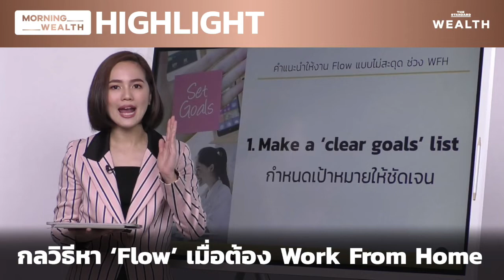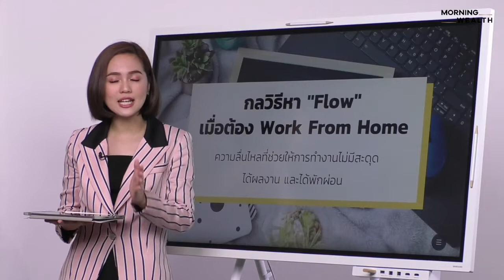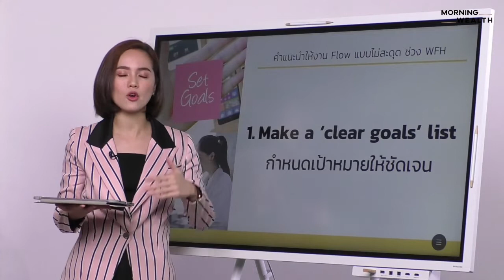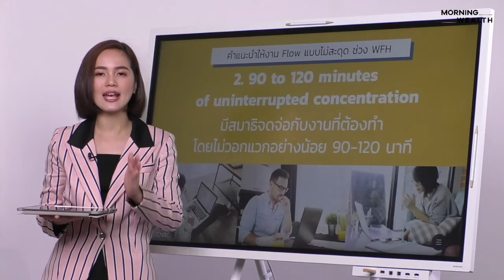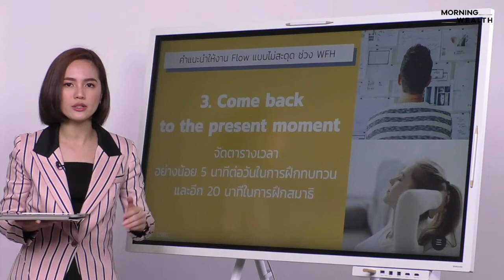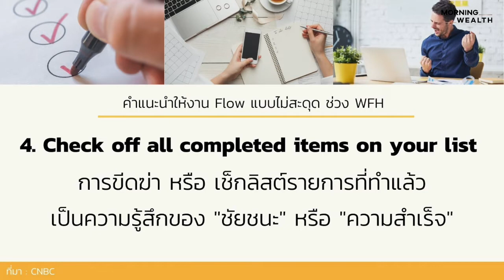กลวิธีหา Flow เมื่อต้อง WFH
Flow หรือความลื่นไหล จะช่วยให้การทำงานไม่สะดุด ได้ผลงาน และได้พักผ่อนไปในตัว ซึ่งคำแนะนำที่ช่วยให้งานสามารถ Flow ได้ในช่วง Work from Home จะมีอะไรบ้างนั้น ติดตามได้ใน Highlight นี้